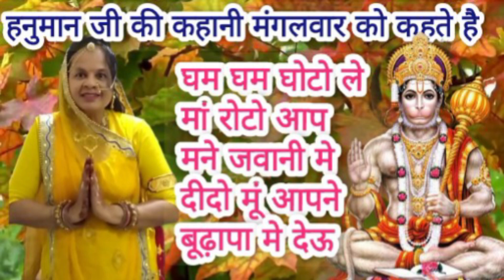हनुमान जी की कहानीगम गम गोटो ने ले मां रोटो मने आप जवानी मे दीदो मूं आपने बूढ़ापा मे देऊ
@atozkesarjain इस चैनल में आपको योग से रिलेटिव घरेलू उपचार देसी नुस्खे होम रेमेडीज विडीयो मिलेगा एक्यूप्रेशर चिकित्सा पद्धति वीडियो मिलेंगे आपको वीडियो अच्छा लगे तो आगे शेयर कर सकते हैं सभी तरह के गीत शादी विवाह के गीत मिलेंगे भेरुजी बावजी रा गीत माताजी पूर्वज मोगी माता सती माता दशा माता शीतला माता चूंदड़ी वीरा मारा बत्तीसी के गीत तपस्या के गीत सभी देवी देवताओं के गीत सभी देवी देवता की कहानियां की अलग-अलग प्लेलिस्ट बनी हुई है प्ले लिस्ट खोलें देखे सुने सी के गीत गाए वीडियो अच्छा लगे तो आगे शेयर कीजिए चैनल को सब्सक्राइब नहीं किया हो तो कर दीजिए